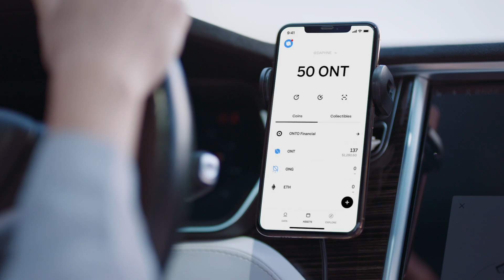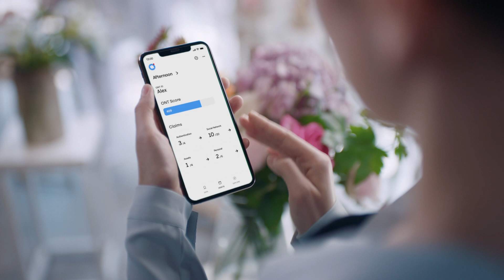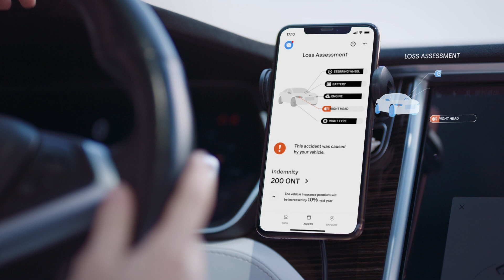Drive with Ontology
Ontology is focused on building trust in the automotive industry through the development of a blockchain-based decentralized digital identity solution that allows for driving data to be recorded, stored, and verified in a safe and secure way, offering a range of benefits to drivers and the wider automotive industry.

Follow our Twitter account @OntologyNetwork